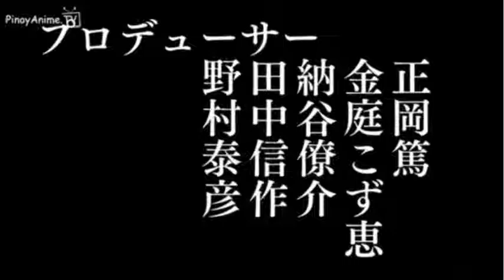Corpse Party Season Review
Warning Major Spoilers